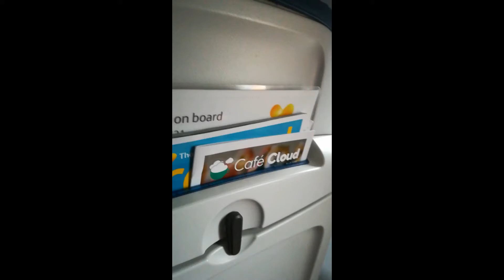Landing at Manchester Airport this afternoon 10/4/18